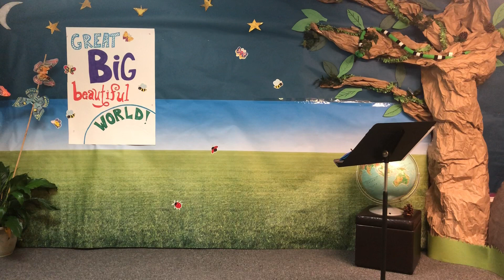Day 1 Leader